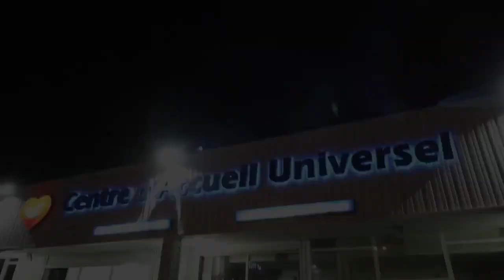⭕️VENDREDI DE LA PROTECTION DIVINE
6 Morne Vergain 97139 les Abymes.

Connaissez-vous quelqu'un qui a besoin d'aide?
Partagez cette invitation